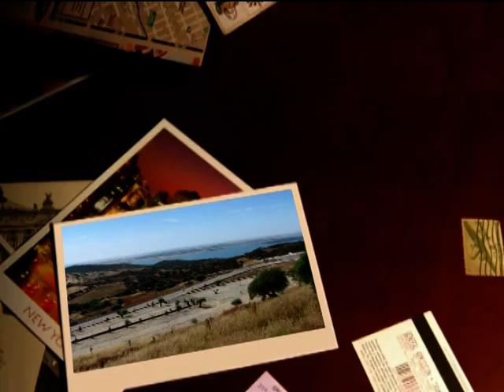Monsaraz juni 2009.mpg